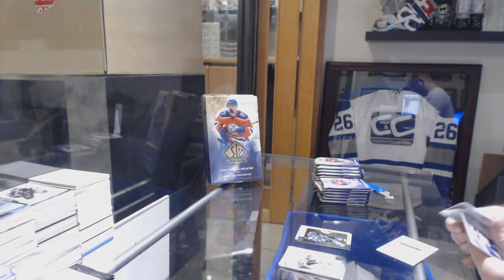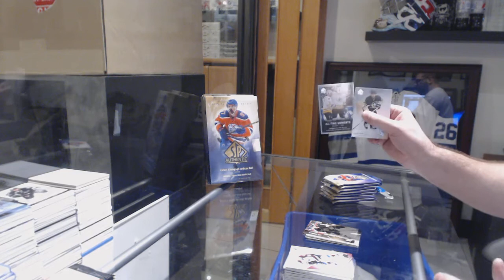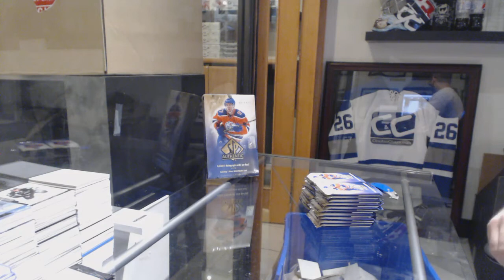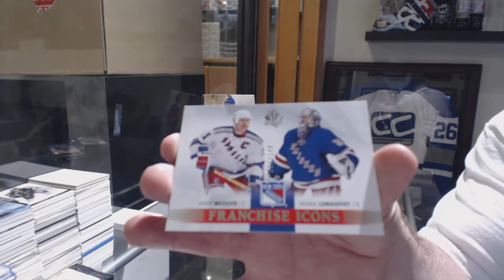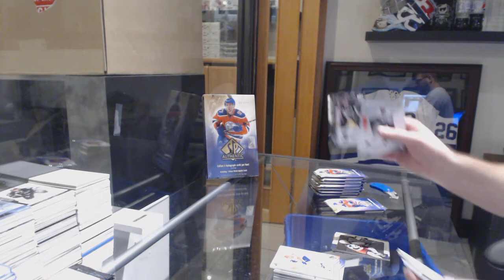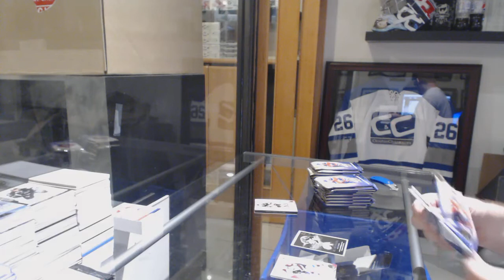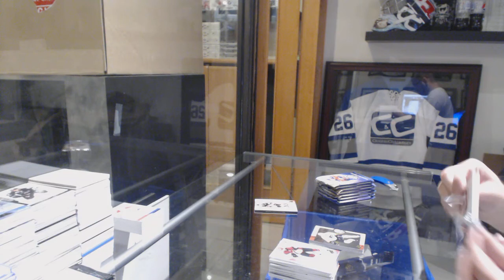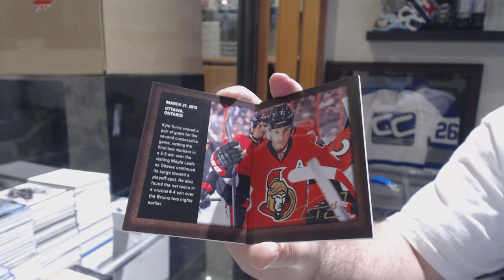15-16 Upper Deck SP Authentic Hockey 3 Box Break - C&C GB #8536